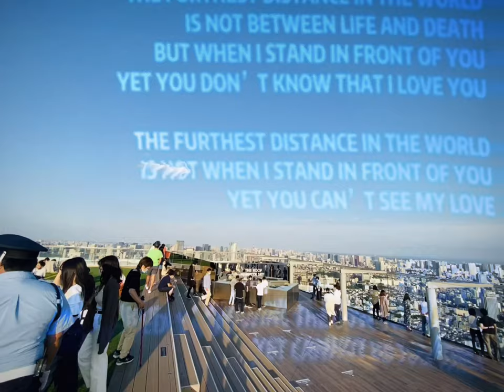shibuyaScrambleSquare shibuyaSky- New Observation Desk